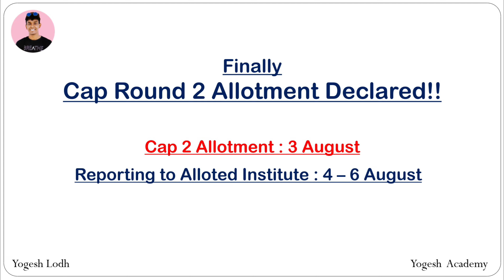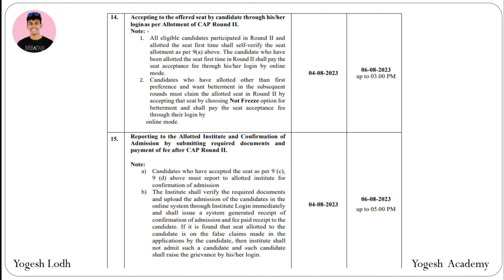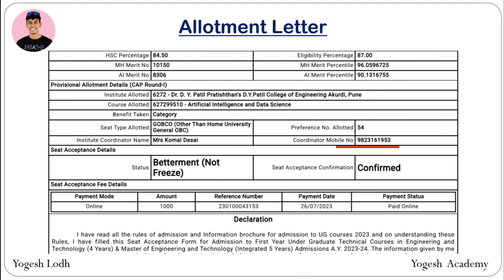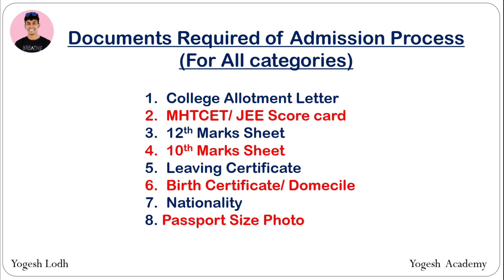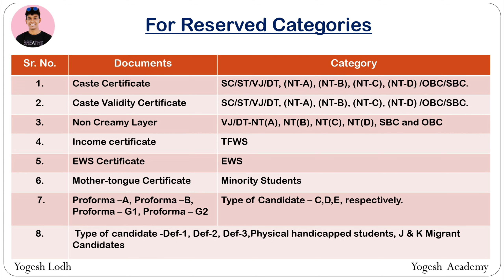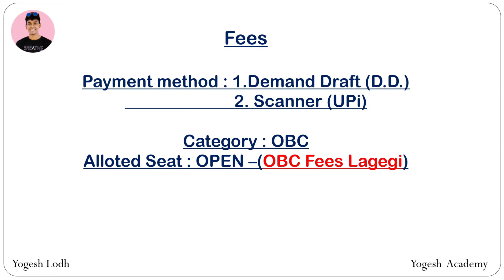Cap round 2 Allotment Declared🔥 MHTCET 2023 | Documents Required For Engineering Admission | Fees ✅️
By Yogesh Lodh
Yogesh Academy